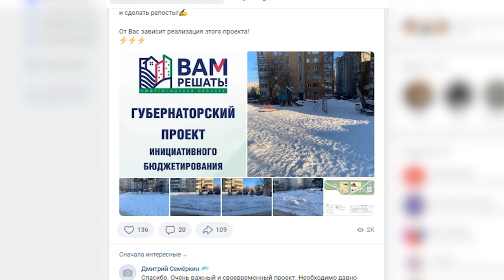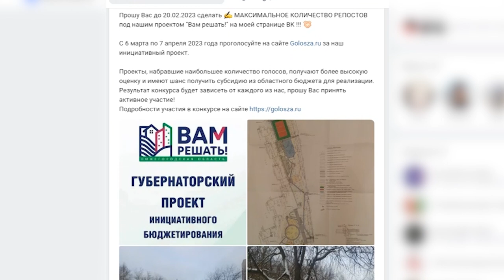Вам решать, какое городское пространство благоустроят в этом году